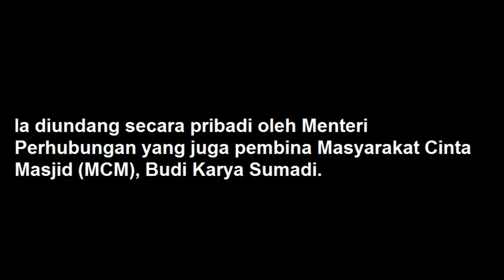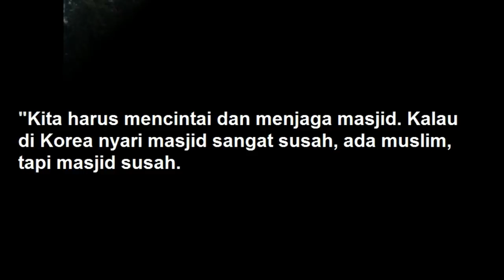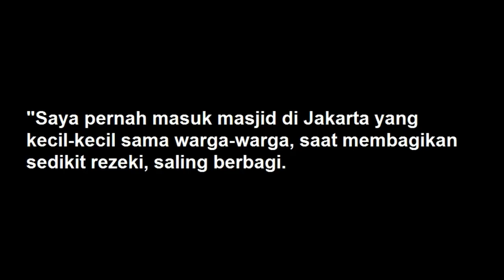Lee Joong Hoon Cerita Pengalaman Masuk Masjid Dan Sempat Takut